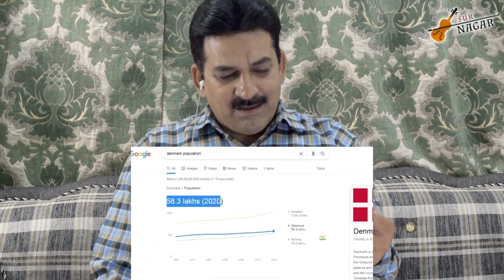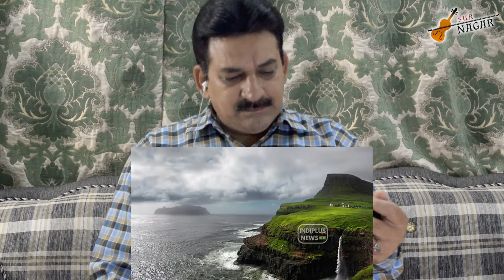Denmark PM Shocked By PM Modi Stunning Welcome Breaks Protocol And Enjoy Full Day With Indian PM ?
Assalam-o-Alaikum Everyone Dear  All Viewer And Lovely

How Was Our Reaction On This Video

If You All Love To Watch Our Content So Please Don,t Forget To

im  Irshad